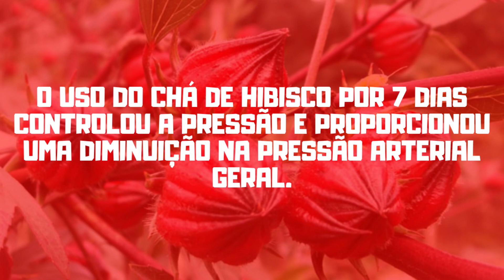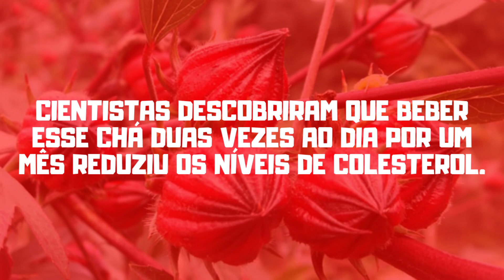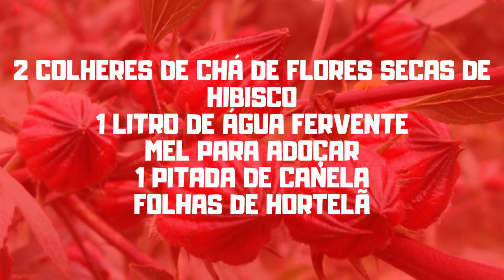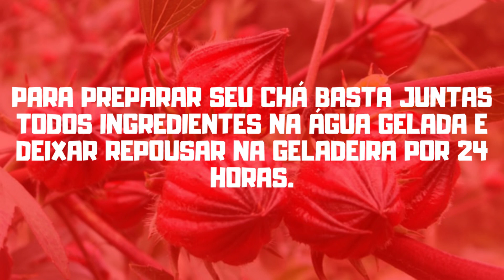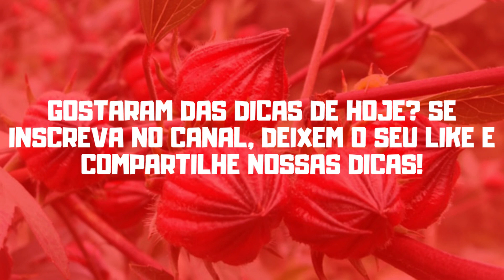Ela Tomou chá de hibisco Por 7 Dias Algo incrível Aconteceu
O chá de hibisco é um poderoso chá Natural repleto de benéficos para a saúde.

O Chá de hibisco ou como também é conhecido aguá de Jamaica tem grandes propriedades medicinais.

Tomar diariamente esse chá pode controlar pressão, colesterol, Dores nas articulações e auxiliar emagrecimento.

Vamos ver agora Todos os benefícios para a saúde do chá de hibisco. Para começar:

O chá de hibisco tem ótimas propriedades pode baixar e controlar a pressão arterial.

O uso do chá de hibisco por 7 dias controlou a pressão e proporcionou uma diminuição na pressão arterial geral.

Apesar de natural o uso do chá de hibisco deve ser considerado caso já esteja fazendo o uso de medicamentos para pressão.

Outro benefício de beber chá de hibisco está em ajudar manter seus níveis de colesterol sob controle.

Cientistas descobriram que beber esse chá duas vezes ao dia por um mês reduziu os níveis de colesterol.

Além disso tomar regularmente esse chá  ajuda a mantém sua digestão funcionando sem problemas.

Essa é uma ótima opção para manter o corpo sempre hidratado, funcionando como poderoso diurético.

Agora uma boa noticia para quem quer perder aqueles quilinhos, o chá de hibisco pode te ajudar.

O uso continuo do chá de hibisco resultou em uma grande perda de gordura corporal.

O chá de hibisco também é rico em polifenóis e antocianinas que podem ajudar a diminuir a inflamação no corpo.

Sendo assim é uma ótima opção natural para quem tem doenças como artrite e artrose.

Sem dúvidas existem dezenas de benefícios na utilização do chá de hibisco diariamente.

Não é atoa que depois de usar por 7 dias uma senhora de 50 anos comprovou todos esse benefícios.

Vamos agora falar um pouco como você deve preparar e consumir o chá de hibisco da forma certa.

Assim vemos que vocês gostam desse tipo de conteúdo e podemos fazer novos vídeos cada vez melhores.

Agora vamos para o preparo desse poderoso chá. Vamos mostrar duas opções a quente e a gelada.

Para o Chá quente de hibisco você vai precisar de:

2 colheres de chá de flores secas de hibisco
1 Litro de água fervente
Mel Para adoçar
1 Pitada de Canela
Folhas de hortelã

Para preparar seu chá basta juntas todos ingredientes na água fervente e deixar por 20 minutos.

Depois basta adoçar com o mel e tomar ainda quente pelo menos 2 vezes por dia. Ao acordar e antes de dormir.

Para o Chá gelado de hibisco você vai precisar de:

1/2 xícara de flores secas de hibisco
4 xícaras de água fria
Gelo
Mel para Adoçar

Para preparar seu chá basta juntas todos ingredientes na água gelada e deixar repousar na geladeira por 24 horas.

Depois basta adoçar com o mel e tomar ainda gelado pelo menos 2 vezes por dia. Ao acordar e antes de dormir.

👉 ATENÇÃO: Os materiais e as informações contidas no canal Dicas Verdes são fornecidos apenas para fins educativos e não constituem nenhum aconselhamento legal, médico ou profissional. Estas Informações não se destinam a diagnosticar, tratar ou curar qualquer doença. Procure sempre o conselho do seu médico ou outro profissional de saúde qualificado antes de iniciar qualquer nova dieta ou tratamento. Se você tem ou suspeita que você tem um problema médico, entre em contato imediatamente com seu médico.